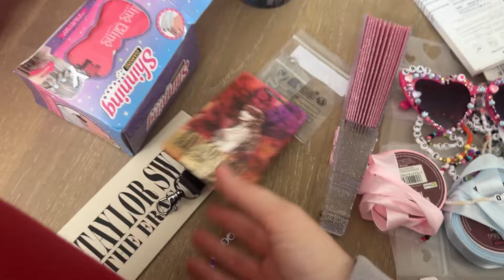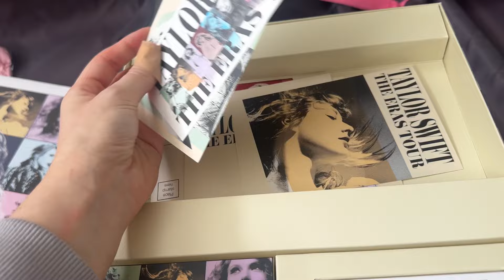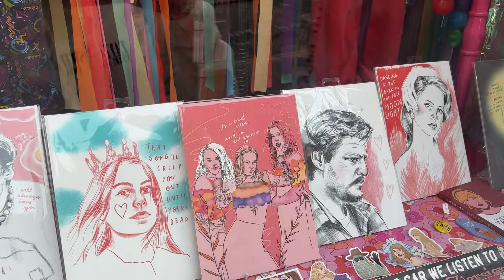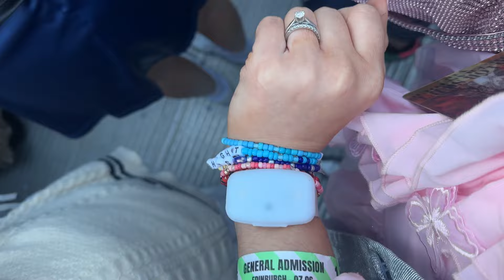Eras tour vlog! Edinburgh night one & (pack and travel with me) ✨🦋💓